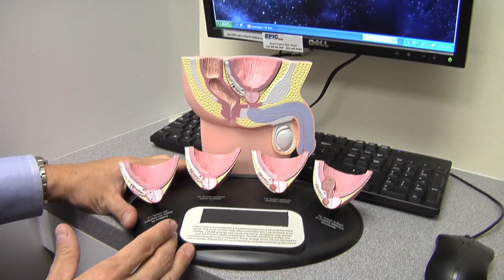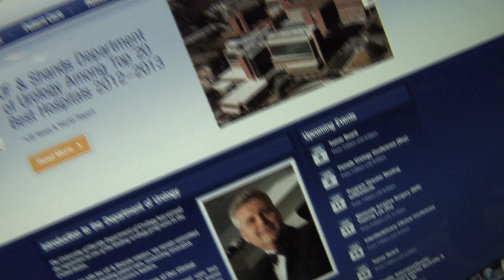UF Department of Urology introductory video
A brief overview of the University of Florida Department of Urology featuring several faculty highlighting the department's clinical, research and educational excellence.